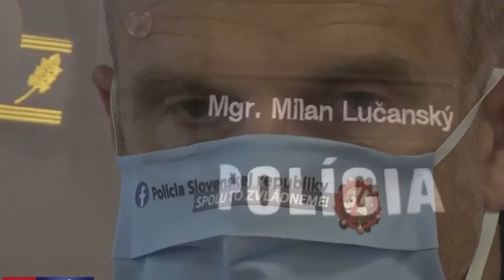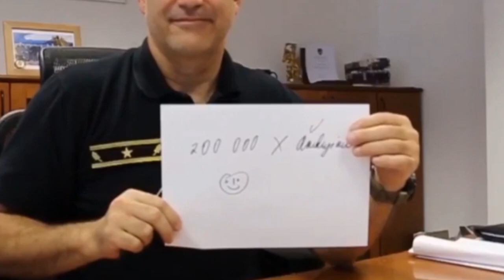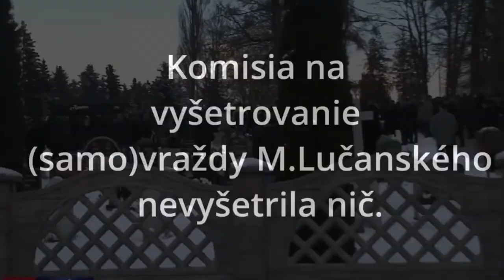Lučanského zavraždili - Buď to bola vláda, alebo mafia